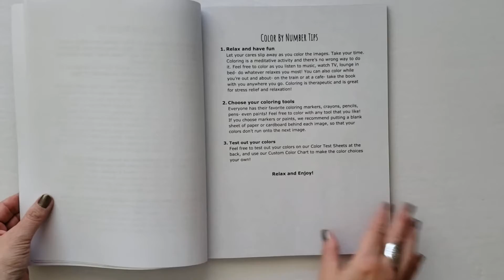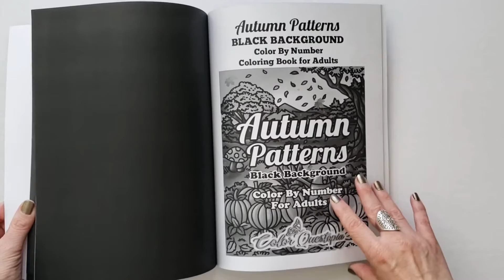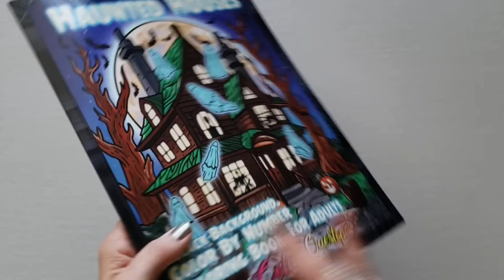Flip Through Haunted Houses Color by Number Coloring Book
This is a flip through of Haunted Houses - Black Background color by number coloring book by Color Questopia.

The paper is Amazon paper similar in weight to standard 20lb printer paper. The designs are printed single sided, but the numbers/colors needed to color an image are printed on the left-hand side pages of the book. The pages are not perforated. There are 25 images to color, plus 5 bonus pages from the publisher's other books!

One of the online retailers where this book can be purchased is: